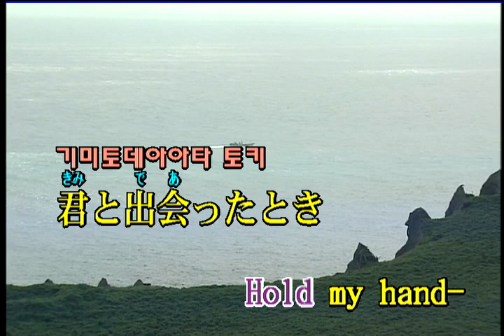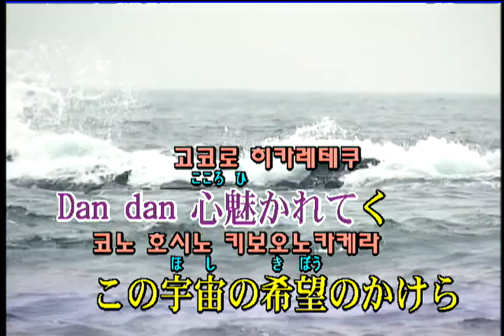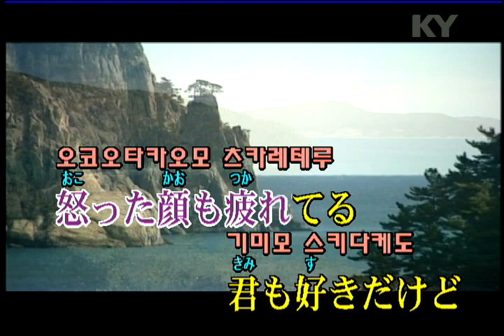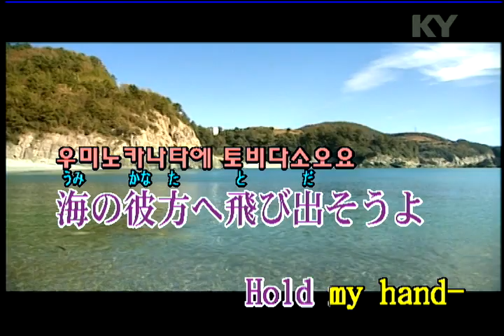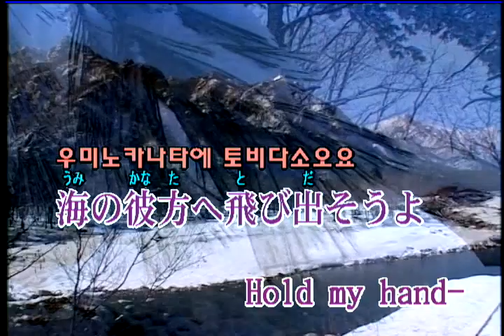ZARD - DAN DAN 心魅かれてく [점점 마음이 이끌려] (KY 41236) 노래방 カラオケ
ZARD - DAN DAN 心魅かれてく[점점 마음이 이끌려]